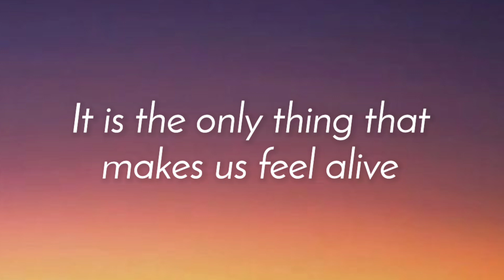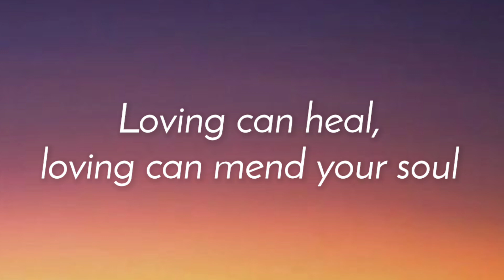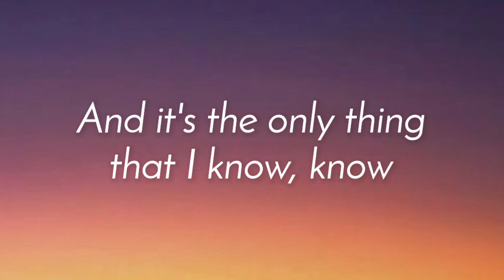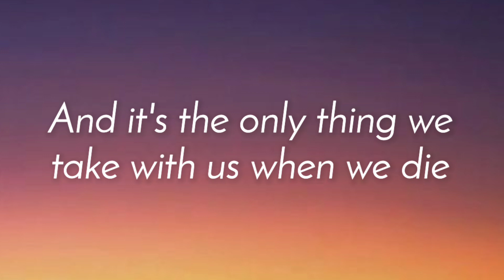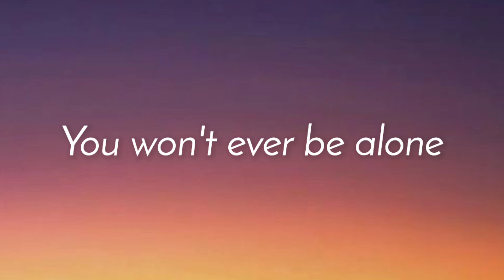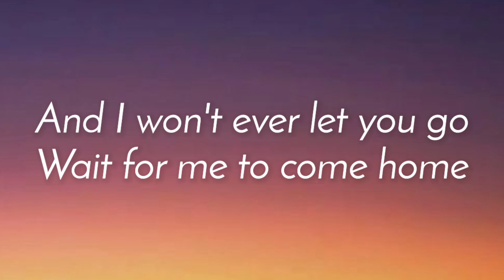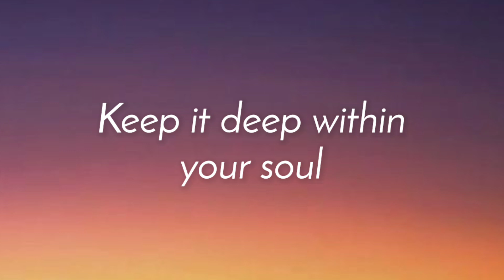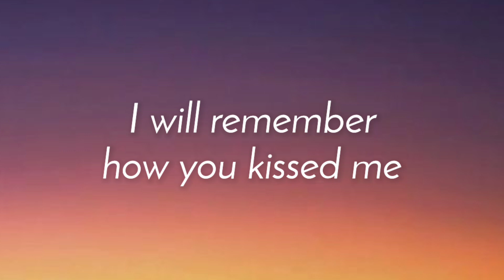Ed Sheeran - PhotoGraph (Lyrics)